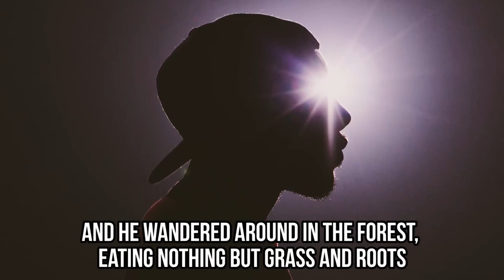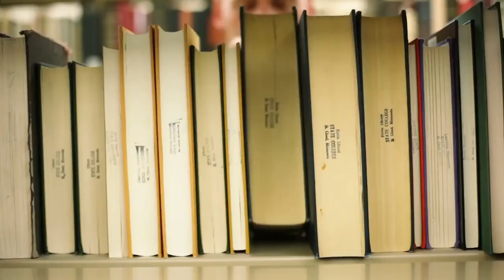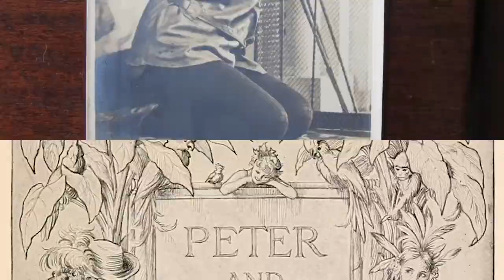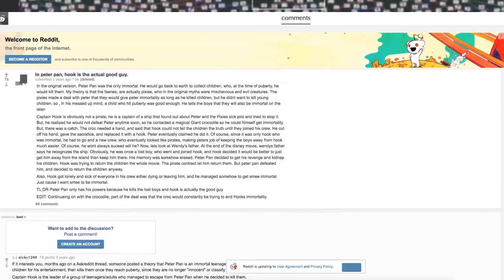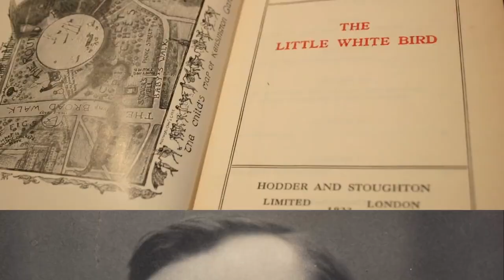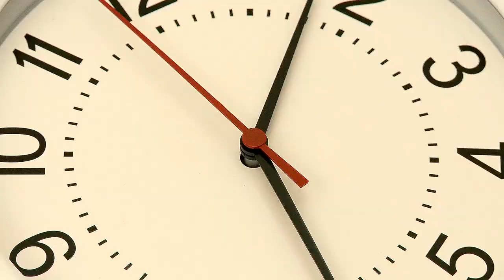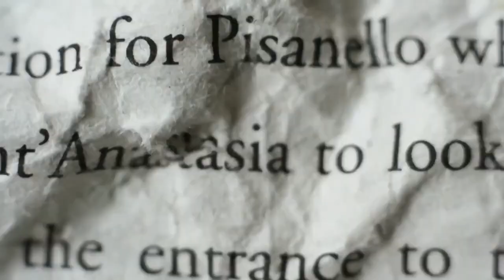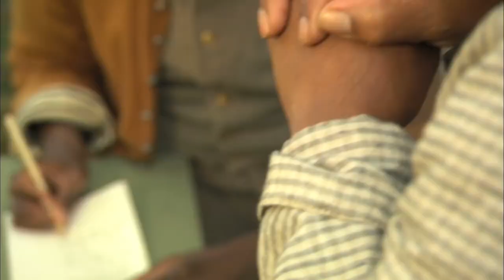The Dark True Stories Behind Popular Kids Movies